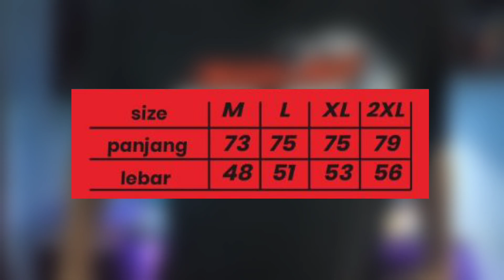CUMA SEGINI HABIS JUTAAN!!! bahan merakit power 20 Amper MAKIN MAHAL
Yang ingin beli komponen berkualitas seperti di video bisa klik link pembelian dibawah